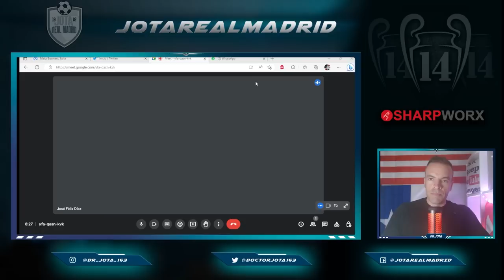Tras los rumores del retorno de Zidane, JFD SUELTA un ZASCA A SU ESTILO que se ha oído en Singapur